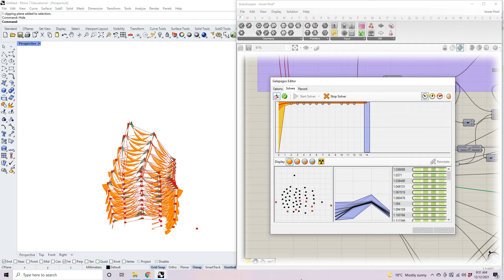Structural Optimisation Karamba/Galapagos